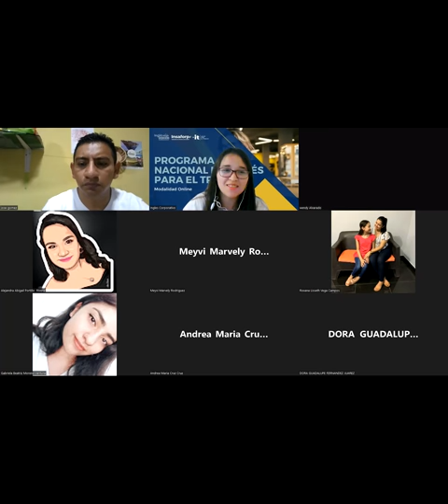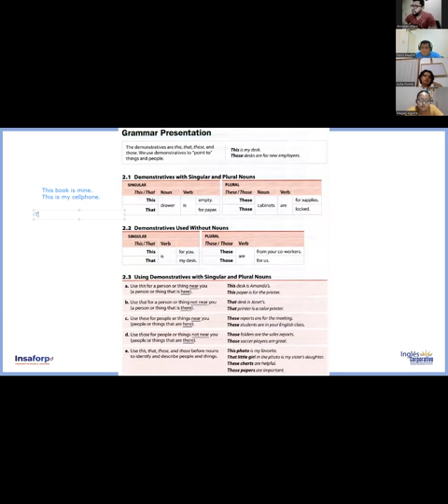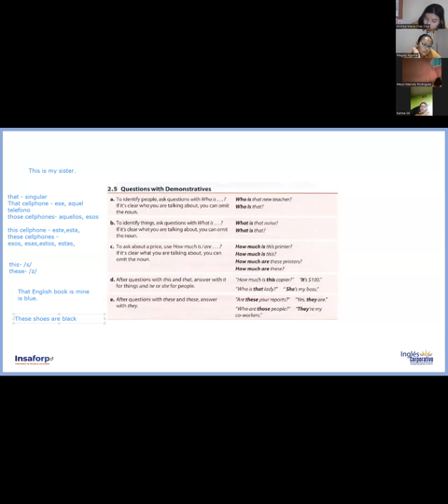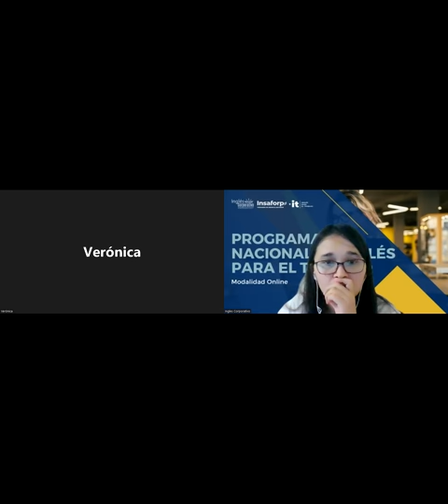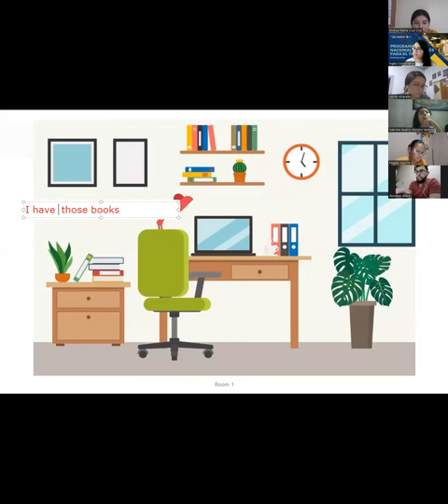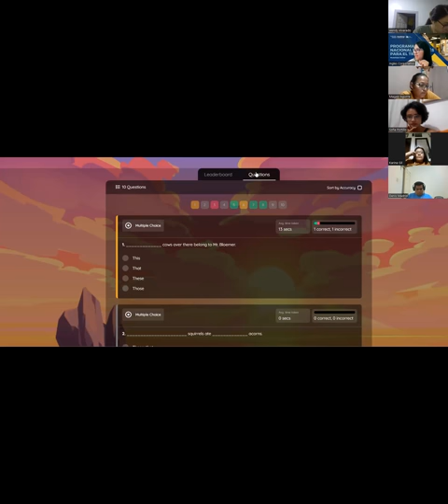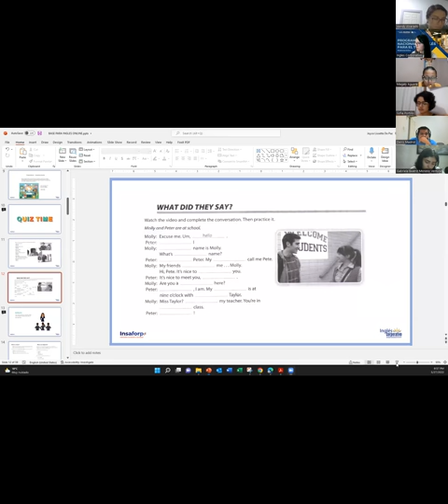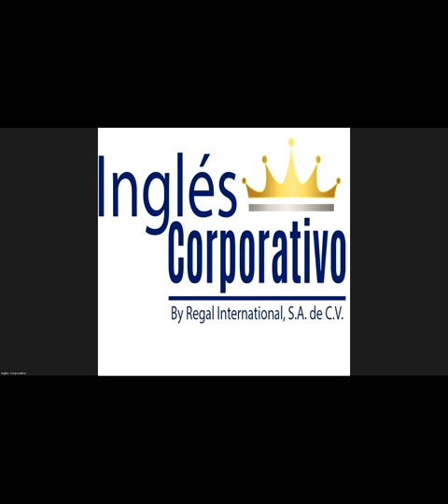Ingles Corporativo-5/27/2022-Vocabulary practice/ Demonstratives